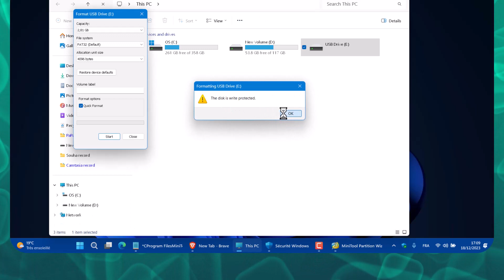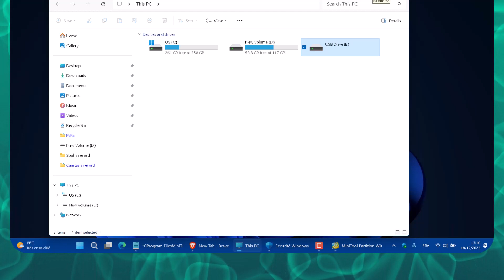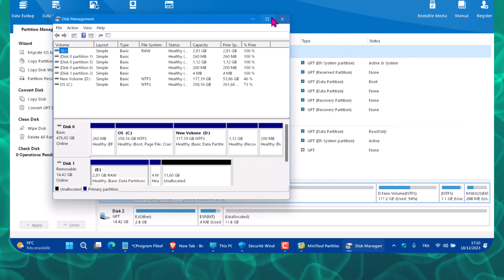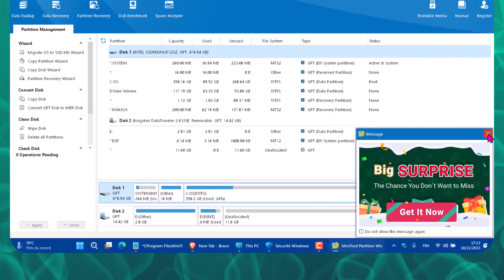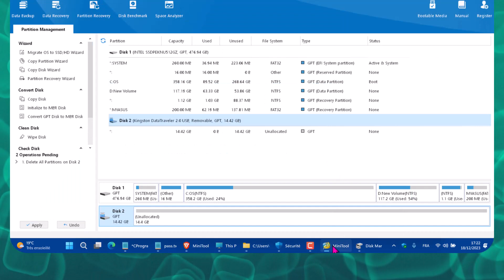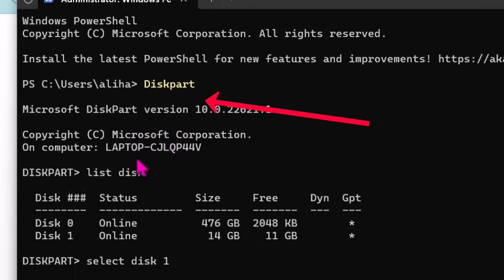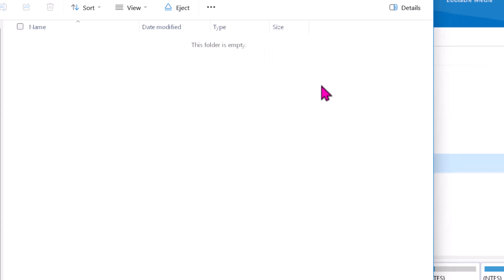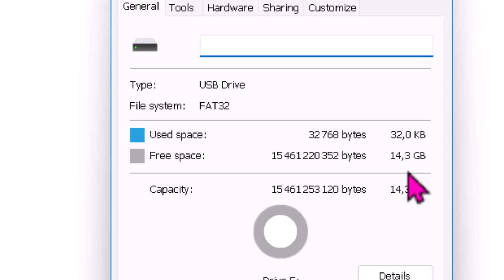كيفية إصلاح قراص USB محمي ضد الكتابة، How to Unlock a Write Protected USB Drive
show video : 05:30

A.  command as administrator

B. Type in the command  👉👉👉👉    Diskpart 👉👉👉👉 Enter.

C.  Type in 👉👉👉👉   list disk   👉👉👉👉 Enter.

D.  Type  👉👉👉👉 select disk 👉👉👉👉 Enter

E. Type👉👉👉👉 attributes disk clear readonly  👉👉👉👉 Enter

F. Type in 👉👉👉👉   clean  👉👉👉👉 Enter

G. Type 👉👉👉👉 create partition primary  👉👉👉👉 Enter

H.type 👉👉👉👉   select partition 1   👉👉👉👉 Enter.

I. Type 👉👉👉👉 active          👉👉👉👉 Enter

J. type 👉👉👉👉  in format fs=fat32 quick   👉👉👉👉 Enter

K.  type  👉👉👉👉   assign          👉👉👉👉 Enter